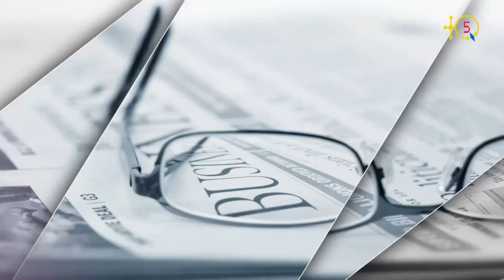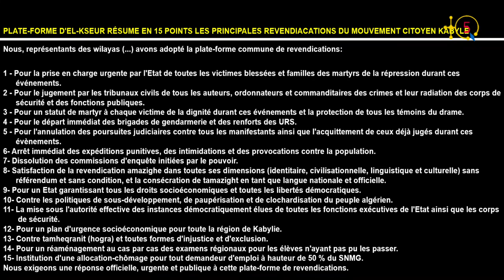Mustapha Mazouzi : "SVP corrigez, il y'a 127 victimes du printemps noir kabyle. Pas 126, pas 128".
Mustapha Mazouzi, yella deg tefsut tabarkant n 2001, d yiwen ger inesmigalen n umussu averman n tmurt taqbaylit. I TQ5 yeka-d tanagit-is.

TQ5 Media

Mustapha Mazouzi, était durant la période du printemps kabyle noir de 2001, parmi les délégués du mouvement citoyen kabyle les plus en vue. À TQ5 il relate son témoignage.

TQ5 Media